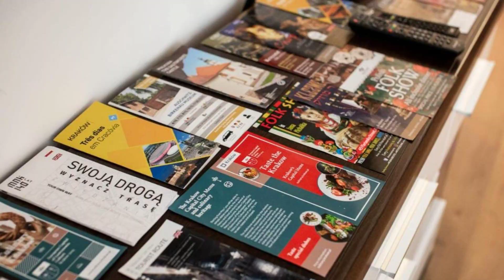GAJ Apartment Air condition Free Parking, Kraków, Poland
About Property:
Located in the centre of Kraków, 800 metres from St. Florian's Gate and 1.1 km from Lost Souls Alley, GAJ Apartment - Air condition - Free Parking offers free WiFi. Featuring free private parking, the apartment is in an area where guests can engage in activities such as hiking and cycling.

The air-conditioned apartment consists of 1 bedroom, a living room, a fully equipped kitchen with a fridge a...
Property Type: Hotel
Address: Zygmunta Wróblewskiego 4/16 2 floor, Old Town, 31-148 Kraków, Poland
Searching For
1. GAJ Apartment Air condition Free Parking - Kraków - Poland
2. GAJ Apartment Air condition Free Parking - Kraków - Poland Address
3. GAJ Apartment Air condition Free Parking - Kraków - Poland Rooms
4. GAJ Apartment Air condition Free Parking - Kraków - Poland Amenities
5. GAJ Apartment Air condition Free Parking - Kraków - Poland Offers and Deals
Audio Credit:
Track Title: Reasons To Hope
Artist: Reed Mathis